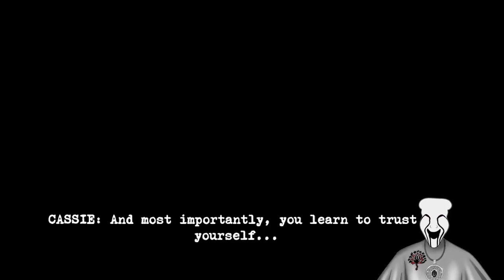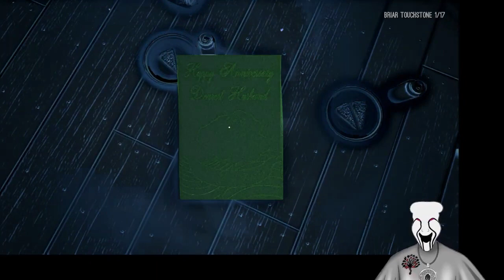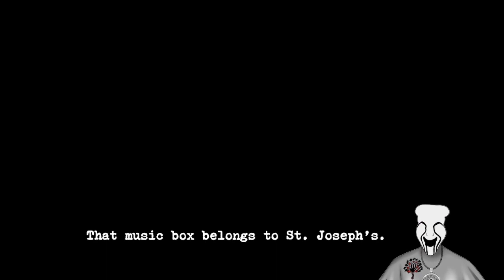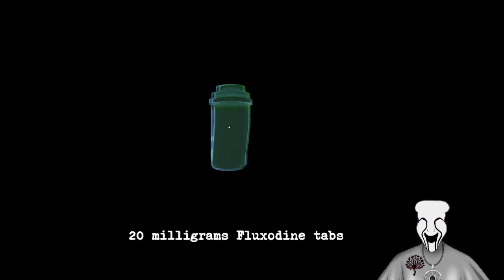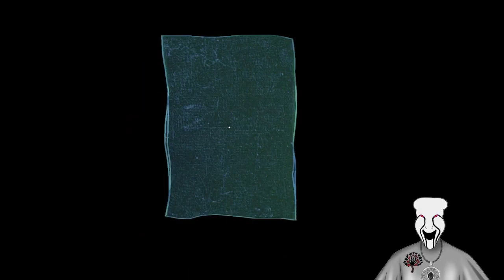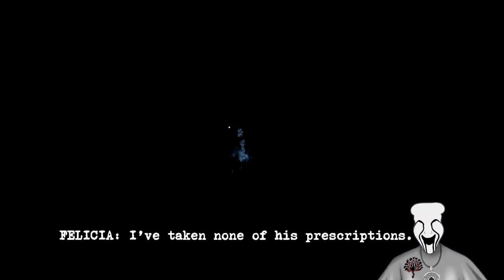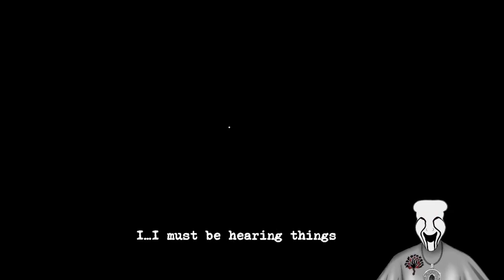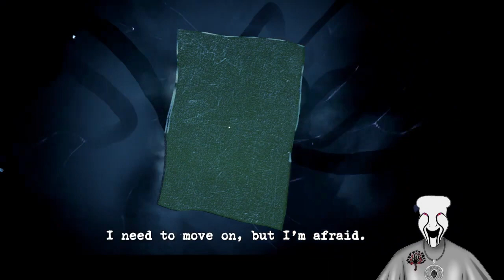Bright's Perception!!! Chapter 1